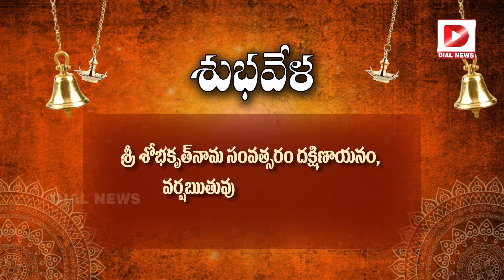శుభవేళ || Daily Panchangam Telugu | Sunday 1st October 2023 || Devishree Guruji || Jai Hindu